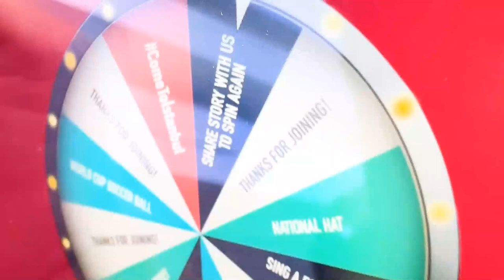ComeToIstanbul: IGA FIFA World Cup Diary